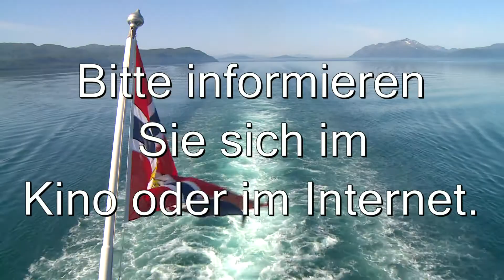Trailer Hurtigruten mit Kommentar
Die Reise-Doku "Hurtigruten - die schönste Seereise der Welt" von Volker Wischnowski ist ein einmaliges Filmerlebnis in höchster technischer Qualität und mit persönlichem Kommentar des Filmemachers.

Eine Fahrt mit einem Schiff der Hurtigruten entlang der norwegischen Küste gilt als die schönste Seereise der Welt. Der Filmemacher Volker Wischnowski hat die Tour im sonnigen Sommer 2013 in Norwegen unternommen, und die Landschaft und das Licht in faszinierenden Filmaufnahmen festgehalten.

Entstanden ist eine Dokumentation über die Schifffahrtsroute, die nicht nur das Leben an Bord, sondern auch viele der angebotenen Ausflüge zeigt. Mit dem Schiff von Bergen nach Kirkenes und wieder zurück, eine Filmreise in traumhaft schönen Aufnahmen, informativ und lebendig.